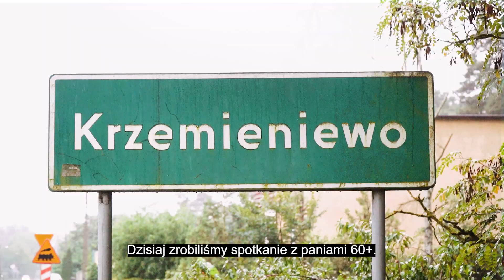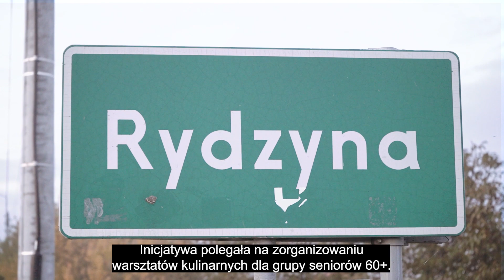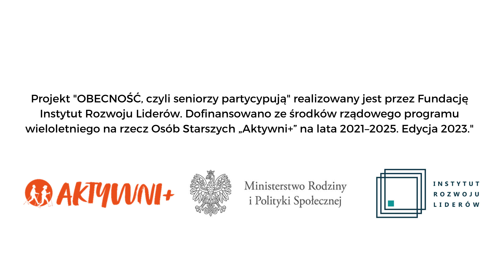Liderskie inicjatywy senioralne - Gmina Rydzyna, Gmina Lipno i Gmina Krzemieniewo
Inicjatywa została zorganizowana w ramach projektu "Obecność, czyli seniorzy partycypują", którego realizatorem był Instytut Rozwoju Liderów. Projekt dofinansowany ze środków rządowego programu wieloletniego na rzecz Osób Starszych "Aktywni+" na lata 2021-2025. Edycja 2023.